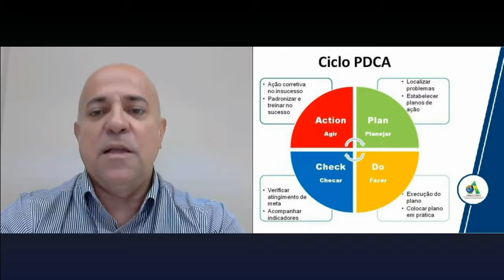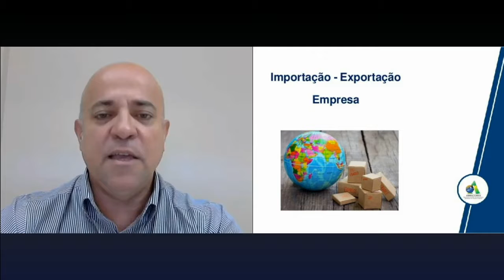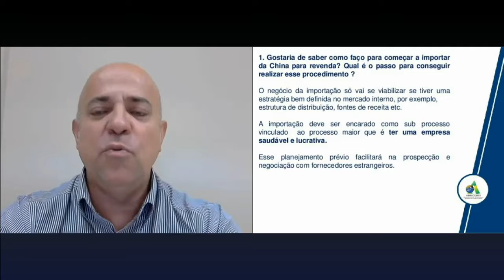Programa Consultoria Comex - [Parte 3/7]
Palestra sobre o Programa Consultoria Comex: Tira Dúvidas sobre o Comércio Exterior, ministrada pelo professor Gilberto Campião, formado em comércio exterior, pós-graduado em Marketing e com MBA em Business Administration no Brasil e exterior. Especialista em comércio exterior, trabalha na área há mais de 25 anos, com experiência em grandes e pequenas empresas.

O Programa Trainee da Abracomex é uma oportunidade de aproximar nossos alunos, de empresas e pessoas interessadas em temas de comércio exterior e oportunizar uma visão prática. Nessa aula abordaremos as principais dúvidas envolvendo o comércio exterior, vamos discutir o papel do consultor, o perfil ideal, oportunidades que se abrem para os participantes do programa e falaremos das principais demandas que estamos recebendo por parte do público em geral.